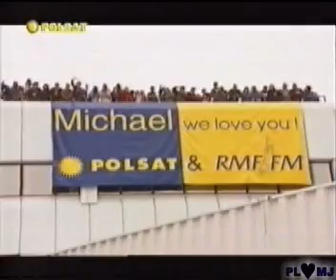Michael Jackson - HIStory Tour Warsaw '96 - Arrival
Michael Jackson's arrival to Warsaw, shopping and meeting with the president of Poland